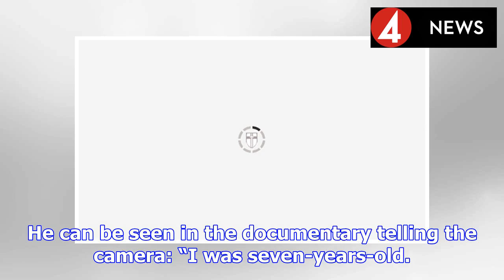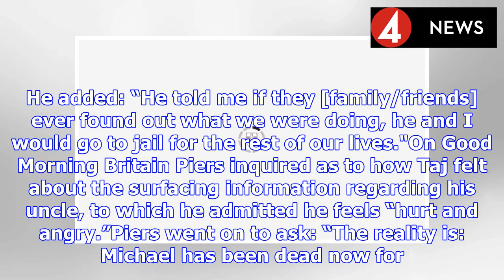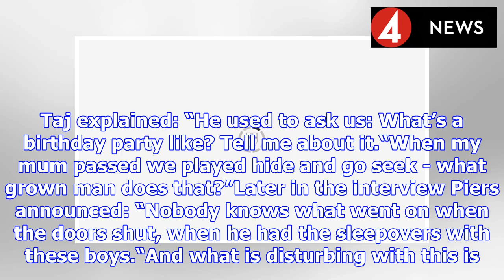ITV Good Morning Britain: 'Not normal' Piers Morgan GRILLS Michael Jackon's nephew | BS NEWS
Good Morning Britain presenters Piers Morgan and Susanna Reid spoke to the nephew of Michael Jackson, Taj Jackson, about the latest documentary about the late music star “Leaving Neverland.”The docume...